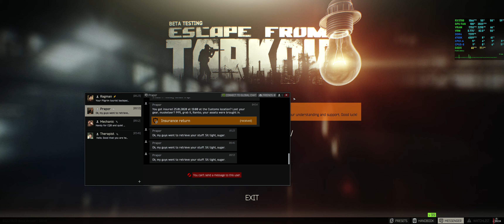Escape From Tarkov - Tasks- Farming Part 1 & 2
Talk about lucky spawns 😂
Includes MSI Afterburner performance overlay, CPU, RAM, GPU, FPS & Frame Latency. System specs in video description, click "show more".